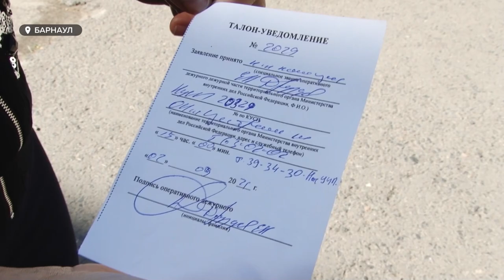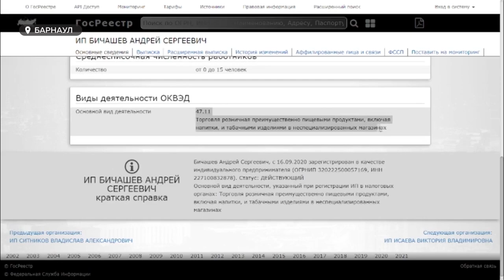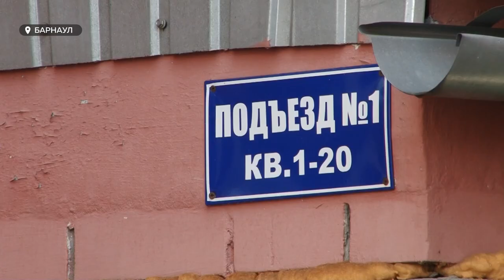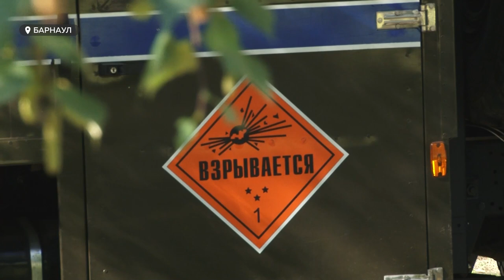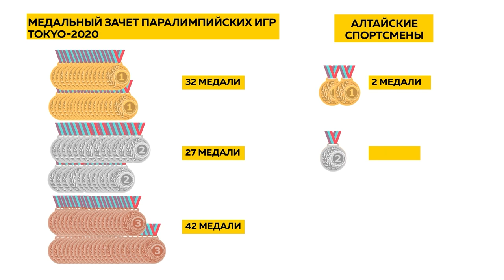«День с Толком». 03.09.2021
Смотрите в выпуске:
- Звонки с угрозами: нашей редакции советуют оставить тему с контрафактным алкоголем. Правда, мы, тем временем, фиксируем все новые точки продаж контрафактом
- В Барнауле начали сносить аварийные дома, но жильцы по-прежнему недовольны: почему? И какую альтернативу предлагают власти?
- Автоматы и пистолеты в мужских и женских руках — выставка ФСБ в день солидарности в борьбе с терроризмом

00:00 Анонс
00:55 Поездка Виктора Томенко в Павловск
03:05 Торговля в Барнауле контрафактными алкоголем и сигаретами
05:45 Барнаульский юрист и сотрудники МВД
07:13 Аренда жилья по найму
11:45 Предвыборная программа «Мы рядом»
13:51 Пешеходный мост в селе Новая Тараба
14:56 Выставка ФСБ
17:44 Пятый класс пожарной опасности
18:15 Церемония закрытия Параолимпийских игр в Токио